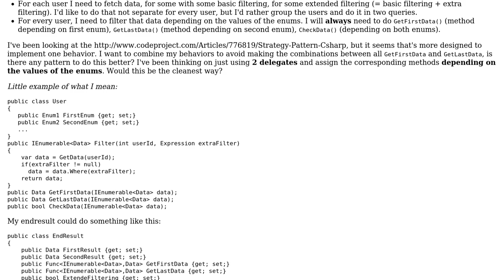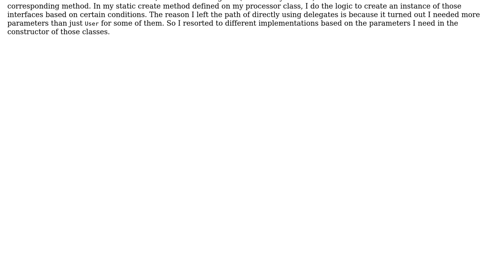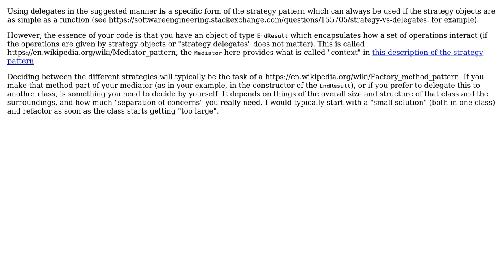Software Engineering: Strategy Pattern not sufficient for my problem?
With thanks & praise to God, and with thanks to the many people who have made this project possible! | Content (except music & images) licensed under CC BY-SA | Music | Images & others | With thanks to user Doc Brown user Alexander Derck and the Stack Exchange Network Trademarks are property of their respective owners. You are responsible for your own actions.